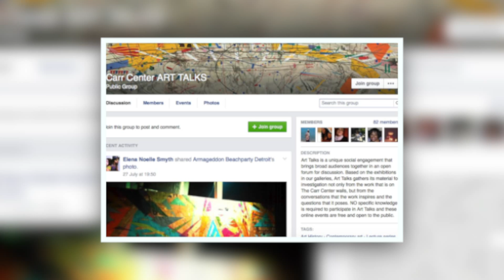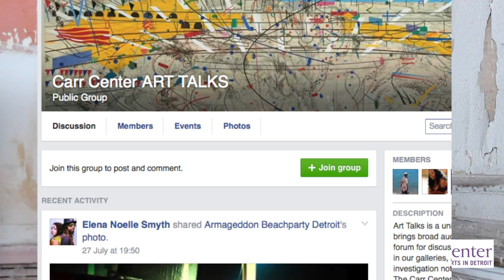Artist talk - The Carr Center Detroit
Art talks is back and more ready than ever to make you penetrate the art world. Join us to discuss about the First, Second, and Future Wave Feminism. Erin is giving you all the details in this short video. Enjoy!
Tuesday September 22, 8 pm
311 E Grand River Ave, Detroit